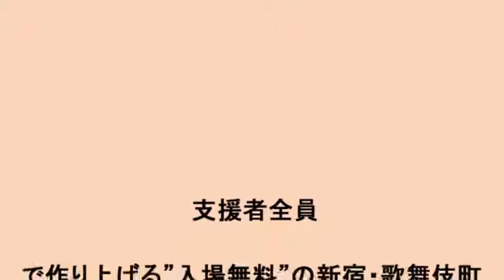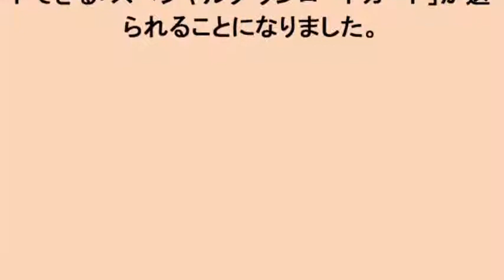支援者全員で作り上げる”入場無料”の新宿・歌舞伎町のカウントダウンフェス『Polyphonix Countdown 2017 2018』開催